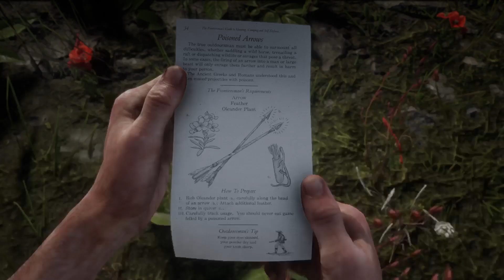RDR2- GUIDA- creazione frecce AVVELENATE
per animali di media-grande-enorme taglia. Per altro e per richieste scrivete nei commenti e continuate a seguirmi se volete  :)

GUIDA CACCIA PELLI PERFETTE!

GUIDA CREAZIONE FRECCE PER SELVAGGINA PICCOLA!